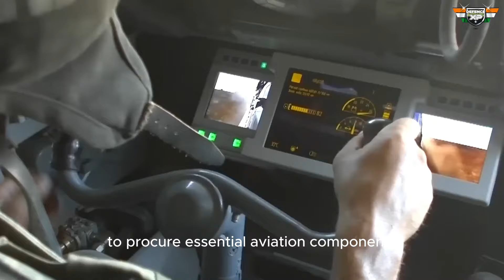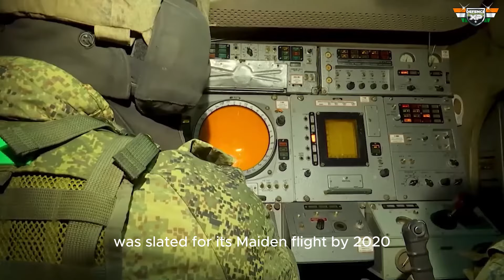MiG-41 Next-Gen Interceptor: The Future of Interceptor Aircraft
✈️⚡ MiG-41: The Future of Interceptor Aircraft 🚀🛩️

Discover the groundbreaking MiG-41, Russia’s next-gen interceptor! With rumored speeds up to Mach 5, hypersonic weapons, and cutting-edge stealth, it's set to replace the MiG-31. How much of this is true, and what’s just hype? Join us as we explore the facts and fiction behind this futuristic aircraft.

🔻Recommendation :
💻What Are Those Bricks on Tanks? How Explosive Reactive Armour Works?

About DefenceXP Network: Your Premier Source for International Defence Updates. We provide unparalleled insights into global defence matters. Join us to stay informed about global military developments.

This video shares all about MiG-41, Interceptor Aircraft - Next-Gen Fighter, Russian Military, Stealth Technology | Future Aircraft, MiG-31 Replacement, Supersonic Jets, MiG Design Bureau - Mach 5 Aircraft, 6th Generation Fighter